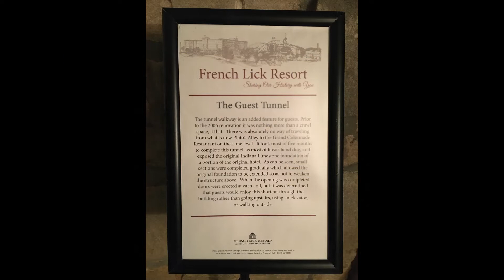Honeymoon/Anniversary Trip (Vlog)